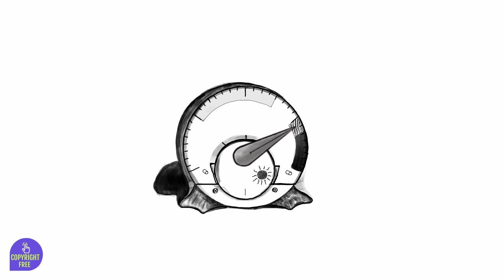METER OVERLOAD cartoon animation for free to use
Attribution is not required. Giving credit to the maker Video Content Library is not necessary but always appreciated.

You can modify this content. Be creative and edit them as you like.